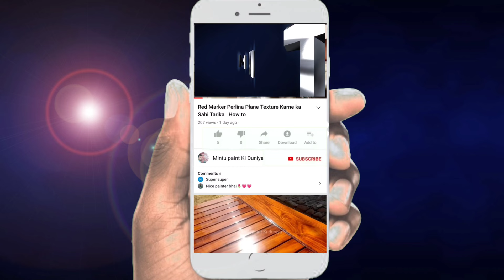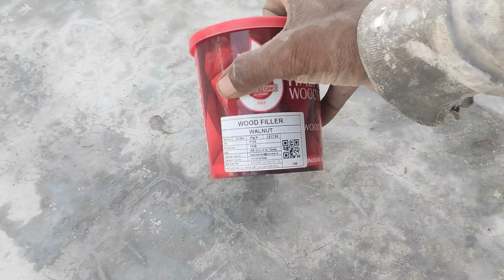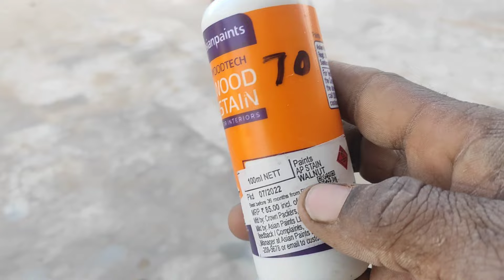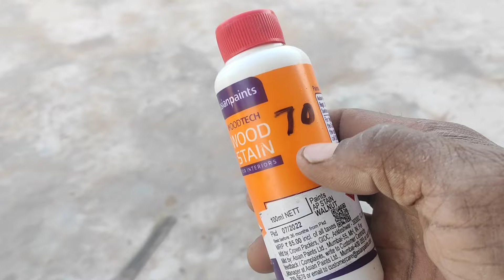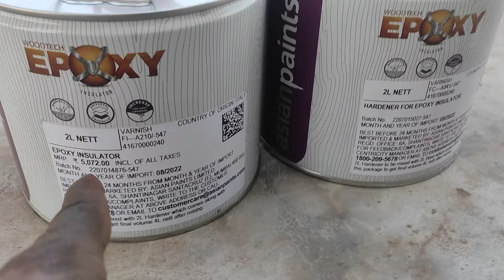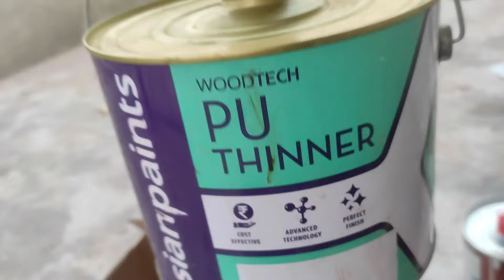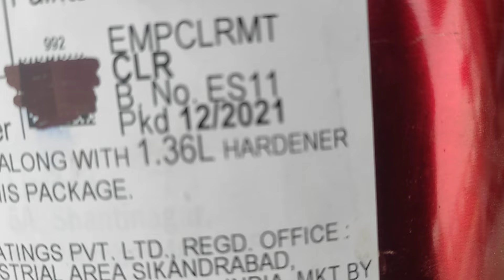Asian Paint | PU Wood Polish Emporio PU | Luxury Best Polish Matt Veneer full video work How to 2022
Asian - Emporio Pu Matt Wood Polish Door Veneer l Best) 🔥 (Hindi Polish Kaise Karen How to 2022
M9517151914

YouTube follow Mintu Paint Home Vlog